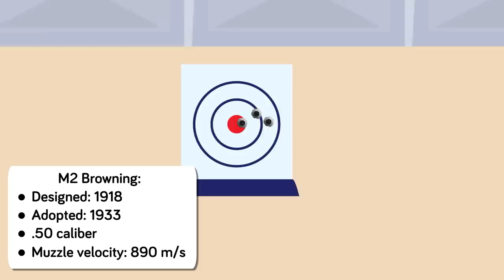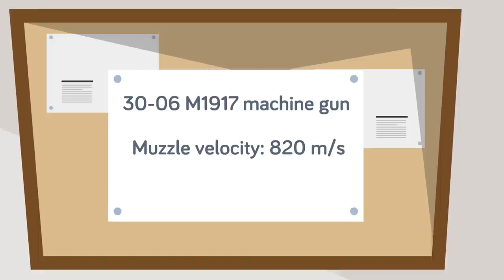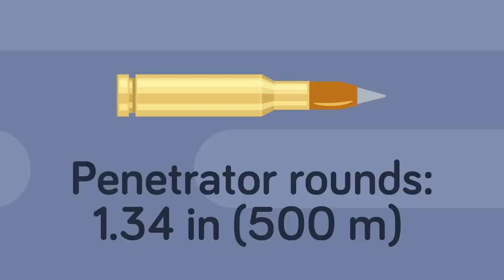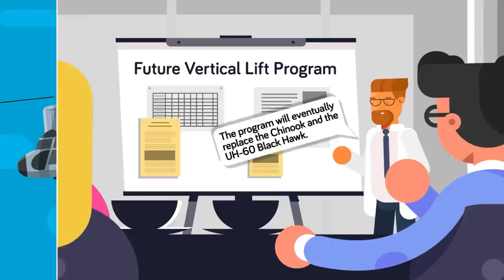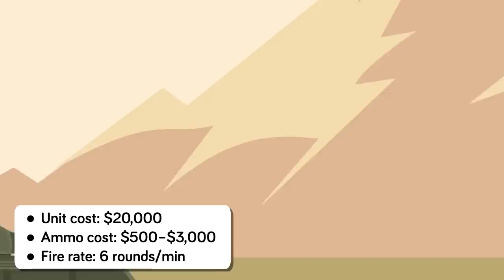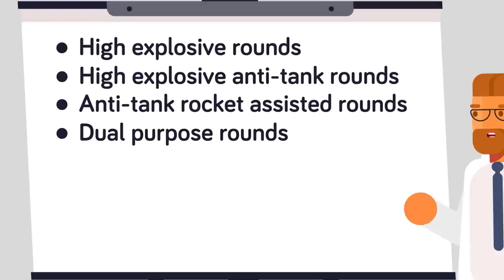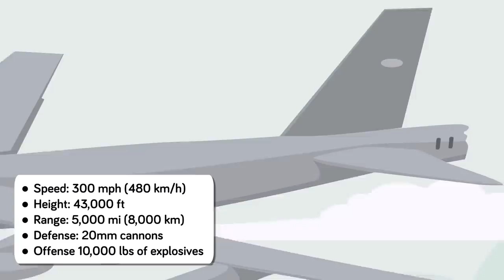Why US Military Can't Replace These 100 Year Old Weapons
Why is the US military still using almost 100 year old military equipment when the budget is over $700 billion? Check out today's epic new video to find out what equipment the US military won't retire!